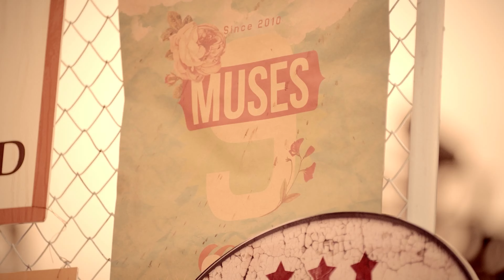9MUSES X Cherry Bullet - Gun / Love So Sweet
Jiwon.. Jiwon.. Jiwon.. mmm~

p.s. EUAERIN is the mother of god~~